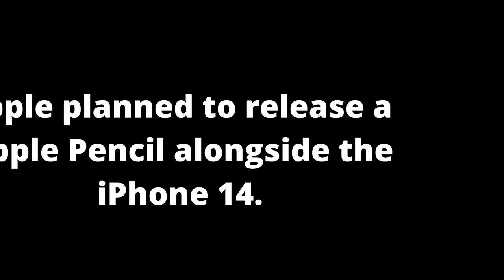Rumor claims Apple planned to release an Apple Pencil alongside the iPhone 14 🖊️📲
Apple scrapped plans for a new $50 version of the Apple Pencil at the last minute, despite the fact that it had already entered mass production.